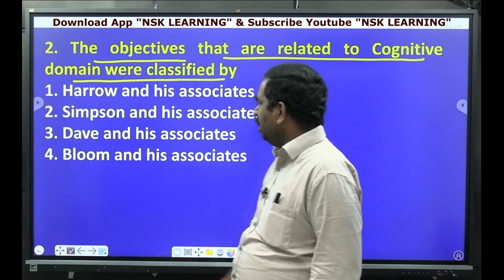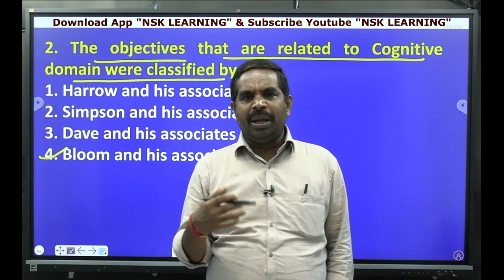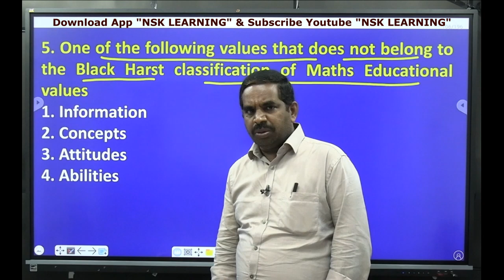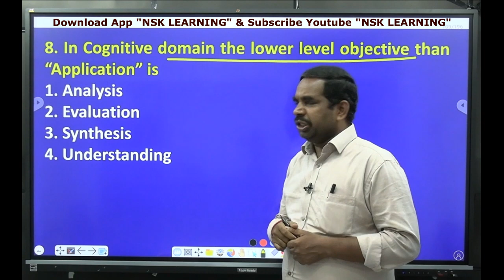Unit 2 Test 6 Explanation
YOUR SUCCESS THROUGH OUR MATHS PEDAGOGY ONLY. 100% GUARANTEE 100/100 MARKS IN GURUKULA EXAM